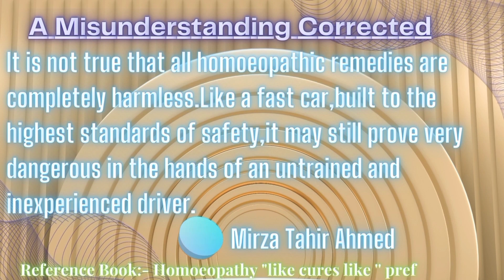Explanation of colloidal solution.| Homeopathic medicine Alumen.| Cause of death by electrocution.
Explanation of colloidal solution.

Homeopathic medicine Alumen.

Cause of death by electrocution

Homeopathic medicines,
Homeopathic remedies,
Homeopathic knowledge,
Homeopathic classes,
Homeopathic lectures,
Urdu homeopathy,
Homeopathy medicines,
Homeopathy remedy,
Homeopathic treatment,
Recovery from disease through homeopathy,
Hindi homeopathy,
Homeopathic doctors,